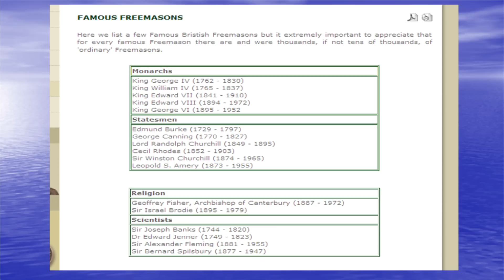Circlemaker freemason and bunker lecture Pt10 of 17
Royal Oak Pewsey hosts "Inquiring Minds" evenings every Wednesday.  This presentation focussed on crop circles for a large part so I have presented it as a Secret Vault crossmixed with truthseekers666 channel video.